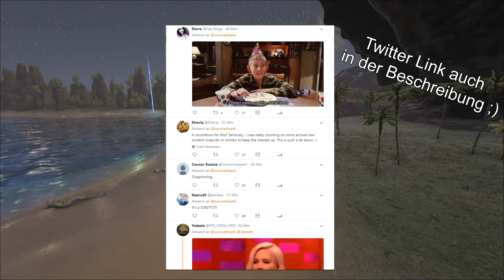Wild Tek-Rex? | ARKaeology & new Dinos | Ark Update 15.06.18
Das neue Update ist draußen!!!
Es gibt für einen Monat wilde Tek-Rexe und das ARKaeology Event!
Es lief gut 14 Tage ein Countdown auf der offiziellen Ark Website welcher am 15.06 um 22 Uhr endete.
Das Update ist für einen Monat verfügbar.

Bock auf mehr Videos?
Lass doch gerne ein Abo da und aktiviere die Glocke um auf dem laufenden zu bleiben ;)